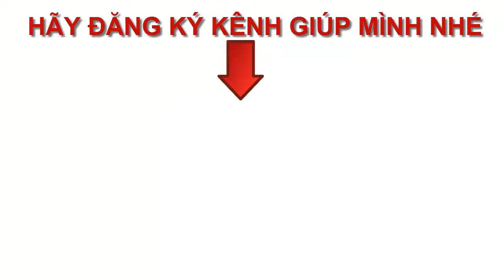BẠN NGUYỄN VIÊN VÀ VIDEO GIỚI THIỆU | Sái vlog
Lần đầu tiên em quay video giới thiệu , em nói miên man chủ đề quá
Cảm ơn thầy KS. Dương Trung Hiếu đã cho em mọi người tham gia group 300 chiến binh sẽ có thu nhập thị động 1000$ / tháng
Em xin tự giới thiệu em là Nguyễn Văn Viên xin năm 1996 quê ở thái bình
Em rất mong muốn kết bạn với các anh chị trong nhóm để phát triển tư duy ,phát triển bản thân có được nguồn thu nhập thu động thoát khỏi cảnh làm công ăn lương chỉ lo đủ ăn thôi
chúc thầy và anh em ngày mới vui vẻ . chúc anh chị em sớm đạt mục tiêu
Muốn đi xa và đi nhanh hãy đi cùng đồng đội